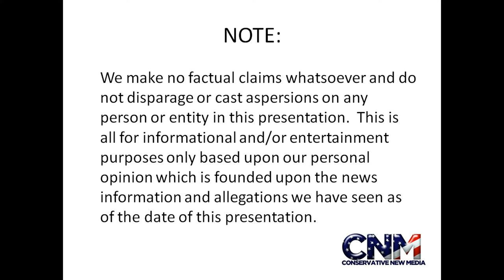Rattlesnake Climbing a Log in 4K - Raw Video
Check out this rattlesnake climbing a log.

John D. Villarreal saw it at the Houston Zoo.